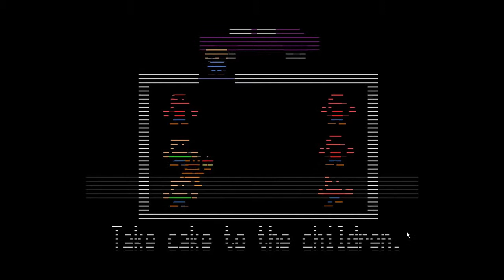Dawn Flower Gaming - Five Nights at Freddy's 2 - Night 5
I can't do it, guys. (I will one day, though)

So this recording is still really laggy at times, but I think it's a little better this time around.